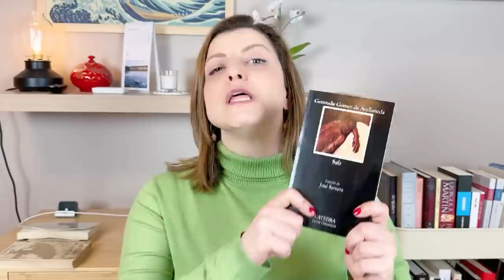LITERATURA Y TRISTEZA - Book Tag Triste original de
Os traigo cuatro recomendaciones de literatura española que tienen la tristeza como sentimiento principal.